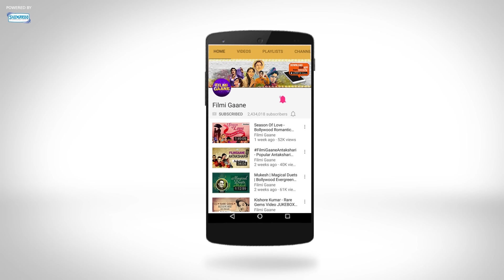Duniya Ne Mujhe Meri Janam Kundali (HD) - Vishwanath Song - Pran - Reena Roy - Shatrughan Sinha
Movie: Vishwanath
Singer: Lata Mangeshkar, Kishore Kumar
Lyricist: Anjaan
Director: Subhash Ghai
Music Director: Rajesh Roshan

Duniya Ne Mujhe Meri Janam Kundali is a song from the 1978 movie Vishwanath starring Shatrughan Sinha, Reena Roy, Prem Nath, Pran, Rita Bhaduri and Sulochana. Enjoy listening to this song.